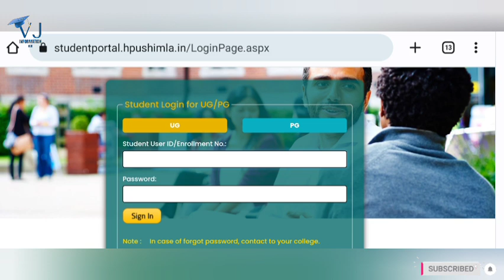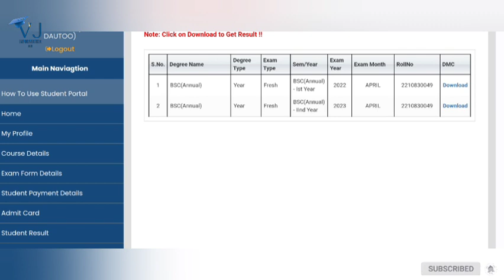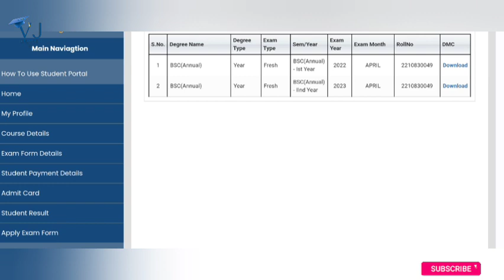HPU UG 2nd Year Result Out|HPU BA, B.Sc, B.Com 2nd Year Result 2023|Result कैसे देखें